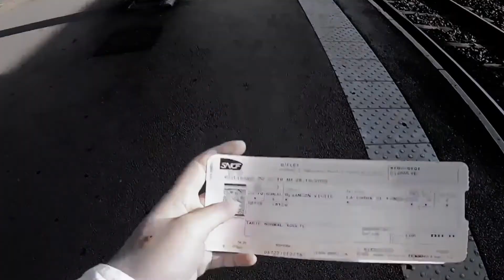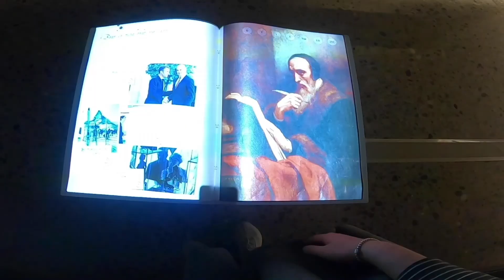ManDian Studio | VLOG 02 en Suisse🇨🇭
Hey guys hope y'all do well during the quarantine. I can't even believe now is November. And for this I just work hard for preparing my Delf exam in dec. Sometimes I fix some video and study something from YouTube.
Life is so fantastic for me I do appreciate.❤️🙏
📷：Gopro hero8
✂️：RU / iMovie
来找我玩吧🥳
❄～F O L L O W  ME～❄